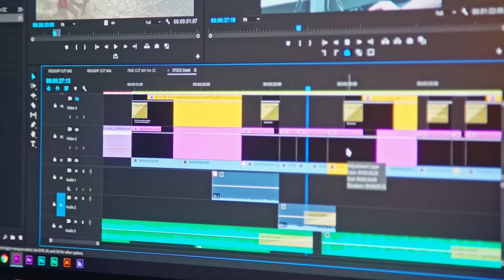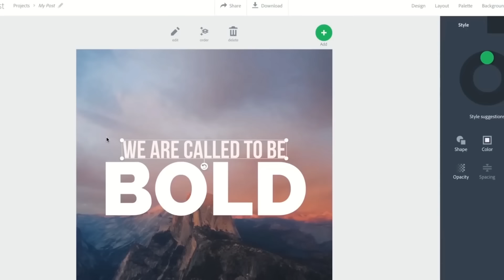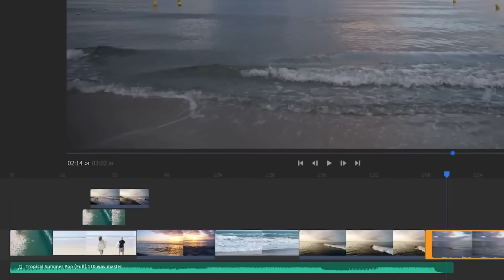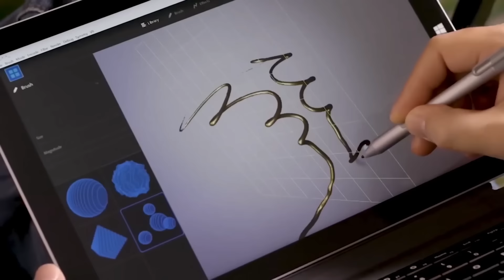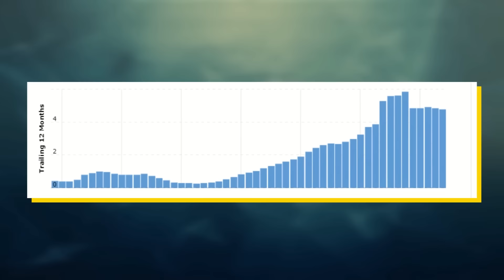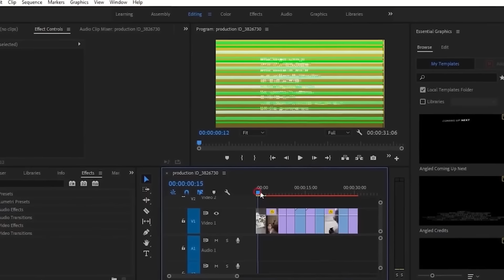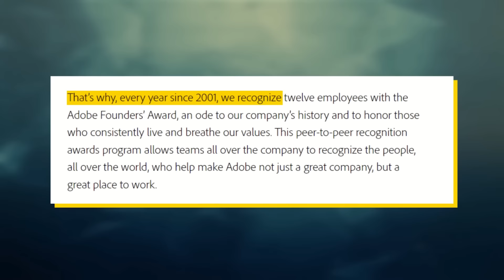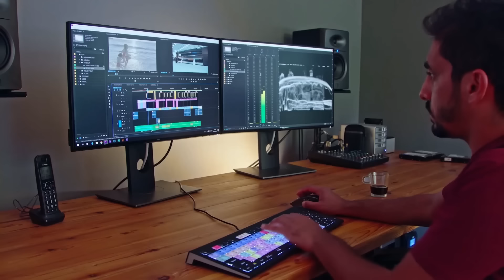Warum hassen Kreative Adobe so sehr?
Adobe stellt Software für Profis her, von PhotoShop und Premiere Pro bis hin zu After Effects und Illustrator. Sie sind auch die Macher des beliebtesten Dokumentenformats der Welt: PDF. Doch trotz der Beliebtheit und des Nutzens von Adobe gibt es eine große Gemeinschaft, die Adobe verachtet. Um diesen Zwiespalt zwischen Mitarbeitern und Kunden wirklich zu verstehen, müssen wir erst einmal begreifen, warum die Kunden Adobe überhaupt so sehr hassen - und all das lässt sich bis 2012 zurückverfolgen, als Adobe Creative Cloud einführte.